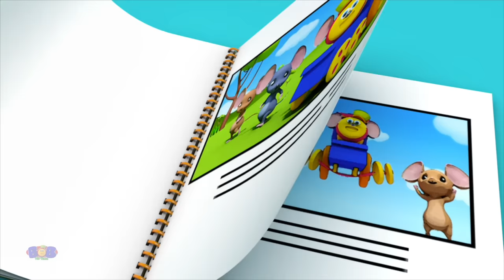Wheels On The Bus + More Nursery Rhymes & Kids Songs by Bob The Train